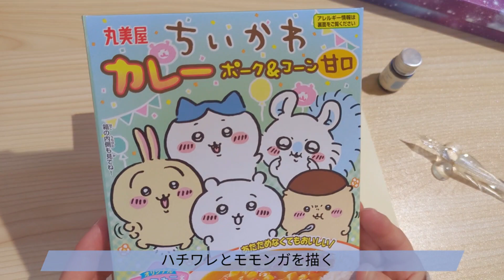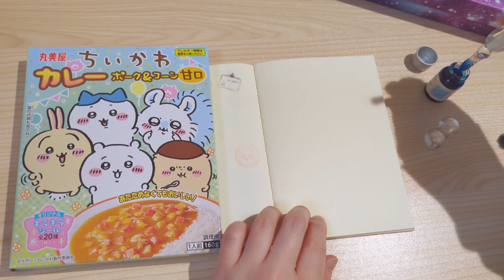ガラスペンでハチワレとモモンガを描いてみた💙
ガラスペン楽しい💖